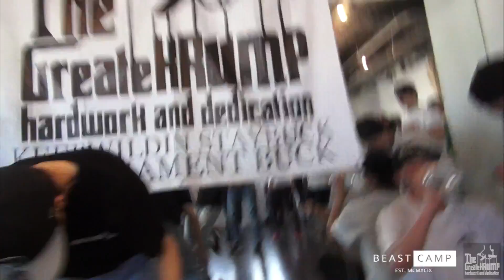TINY TRIGGERZ vs TINY KROW【WEBUCK 71】0602 2018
※次回WEBUCKも事前決定済みBATTLEから始めます。
参戦希望者は私もしくはTRIGGERZ FAMに連絡下さい！

Next is【WE BUCK Vol.72 】
KRUMP BATTLE SESSION EVENT
 -Organize by Triggerz-
■Date
7/7(土)深夜
■Time
 23:59～01:00 UP & Lab
 01:00～02:15 Session
 02:30～05:30 Battle
■Place
Studio Workle 高田馬場801
東京都豊島区高田3-27-1 CLK高田ビル
●JR 高田馬場 早稲田口 徒歩5分
●東京メトロ 高田馬場 4番出口 徒歩5分
■Enter
1000円
※NO DJ TIME
※NO ID CHECK

LabやSessionやShowcaseじゃ得られないものがここBattleにはある。
それはKRUMPERとして一番大事。
ウマイヘタだけではない言葉に出来ないもの。。。
あなたも参加してみませんか？
Watch our KRUMP
Join our movement!!!
Let's BUCK!!